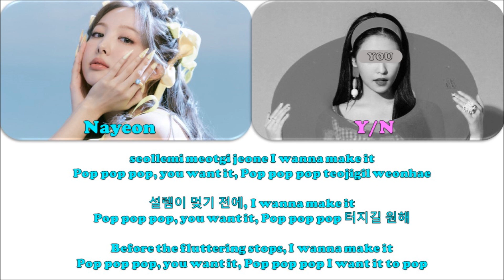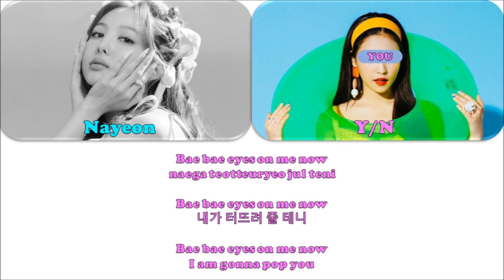POP! ~ NAYEON (Color Coded Lyrics) You As A Member {Karaoke} 2 Member Ver.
* Artist: Nayeon
* Song: POP!
* Album: IM NAYEON
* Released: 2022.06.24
* Members: -
* Bias: -